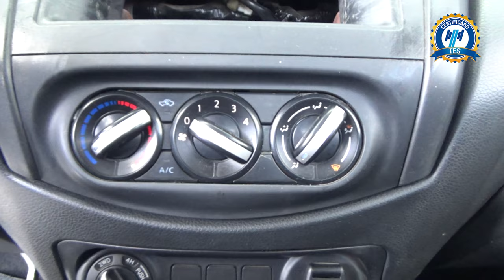Nissan / NP300 Frontier / 2019 - 18968